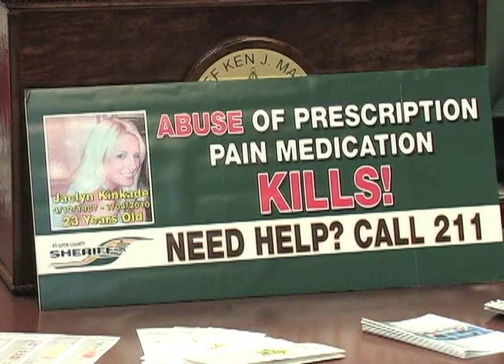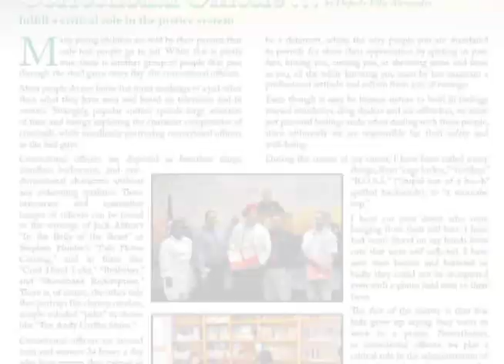10-8 Episode 1 2011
The Television Show of the St. Lucie County Sheriff's Office. In this episode Sheriff Ken Mascara discusses advances in technologies within the sheriff's office and current crime trends.

Deputy Sheriff Chris Jaden patrols an area of the county looking for drug activity.

Host: Chris Cicio
Director: Shane De Witt
Cameras: Gary Gonsalves, Mike Claus and Joe Albert
Editor: Gary Gonsalves.
Research Technician: Ashlee Mayr